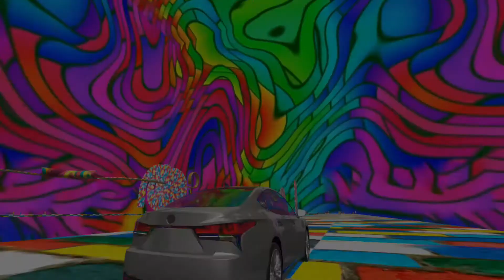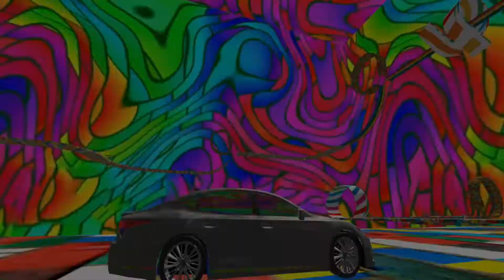GT Racing Mega Ramps Car Stunts-Real Car Driving-acrobacias de mega rampa de coche-Android Games FHD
GT Racing Mega Ramps Car Stunts - Real Car Driving-acrobacias de mega rampa de coche-Android Gameplay FHD

Seleccione el modo de acrobacias complicado y suba de nivel con un juego de acrobacias colorido y único en el mundo, muy atractivo y único. Realiza el truco con el automóvil nitro. Comencemos ahora los corredores de autos GT con los corredores de autos de ruedas calientes en GT Racing Mega Ramps Car Stunts - Real Car Driving. Usando el motor turbo nitro, disfruta de una potencia nitro rápida y rápida. Toque un botón nitro para aumentar la velocidad de las carreras de carros de acrobacias, seleccione un automóvil de color en el garaje de autos increíbles y coloridos, toque para hacer llamas nitro. Juega Racing stunt master Mega race sin conexión y vence con tus amigos en GT Racing Mega Ramps Car Stunts - Simulador de conducción de automóviles real. Si no hay wifi, entonces no hay problema. Solo descargue este GT Mega Stunt Chase: juegos de carreras de autos extremos, un juego de municipio colorido y separado y conduzca por delante. no dejes que los autos patinen en gt racing y en pistas imposibles.Esta persecución de carreras GT viene con el nivel de una pista súper genial e imposible que tiene un ambiente de obstáculos para la multitud. Rally de asfalto con deriva de automóviles y pistas de carreras muy encantadoras, caos, estacionamiento de automóviles, cuesta arriba, carreteras rectas y con curvas. Simplemente, realiza acrobacias locas de autos para el máximo desafío en pistas imposibles. Tienes que intentar no dejar que los autos patinen en carreras de gt, y hermosas colinas, y pistas caóticas, accesorios fantásticos, obstáculos y obstáculos difíciles, ríos y puentes increíbles con obstáculos de la multitud también. La jugabilidad de estas acrobacias automovilísticas de Mega Ramps de GT Racing: la conducción real de automóviles incluye la selección del automóvil deseado de muchos y más adictivos vehículos fuera de la ley desde el garaje de estacionamiento.

Las mejores características de las acrobacias automotrices de Mega Rampas GT Racing: conducción de automóviles real
• Múltiples niveles coloridos para satisfacer tu locura de carreras
• Modo Nitro encendido / apagado para consumo de energía
• Música rockera de alta calidad y sonidos utilizados
• Misiones desafiantes en un juego cuesta arriba para poner a prueba tu experiencia en carreras de GT.
• Grandes controles realistas de automóviles
• Muchas vistas únicas de cámaras 3D y ángeles
• El mejor juego de GT Racing gratis y un simulador no wifi también.

Select tricky stunts mode and take your level with a very unique and attractive in a world top, colorful stunts game. Performs the stunt with the nitro motor car. Let's start now GT car racers with the hot wheels car racers in GT Racing Mega Ramps Car Stunts - Real Car Driving. Using the turbo nitro engine, enjoy quick and rapid nitro power. Tap a nitro button to boost stunt car speed car cards racing, select a color car from the garage of amazing and colorful cars, tap to make nitro flames. Play Racing stunt master Mega race offline and beat with your friends in GT Racing Mega Ramps Car Stunts - Real Car Driving simulator. If there is No Wifi- So, No issue! Just download this GT Mega Stunt Chase: extreme car racing games, colorful and separate township game and drive ahead. don't let cars skate on gt racing and impossible tracks.This GT racing chase comes with the level of a super cool and impossible track having crowd hurdles environment. Asphalt rally with car drift and very enchanting racing tracks, mayhem, car parking, uphill, straight and curvy roads. Just, perform crazy car stunts for the maximum challenge on impossible tracks.
• Multiple colorful levels to satisfy your racing craze
• Nitro Mode On/Off for Power consumption
• High-quality rocking music and sounds used
• Challenging missions in an uphill game to test your GT racing expertise.
• Great realistic car controls
• Many unique 3D Camera Views and Angels
• Best GT Racing game for free and a non-wifi simulator too.
• Racing tracks with excellent drift.
• Lots of legendary cars
• Wonderful places across the world
• Challenging tracks

Keywords
impossible car tracks 3d,
gt car mega ramp
mega ramp impossible car stunts
extreme car driving simulator
impossible car stunts tracks android gameplay.
risky car stunts.
# Challenging tracks,
# crazy car stunts,